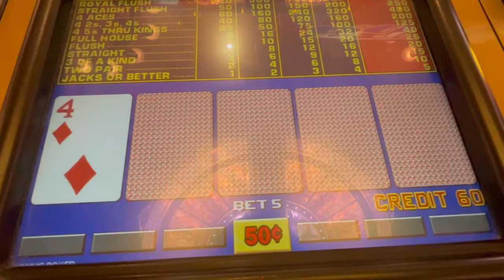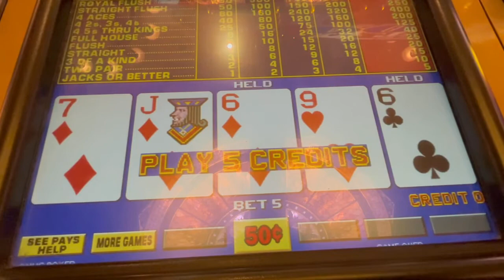Quick VP session, MSS, Las Vegas..Losing!!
I take a quick stab at some .50 denom Bonus Poker at Main Street Station in DT Las Vegas.